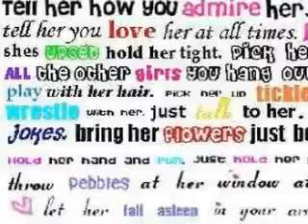Do it like a dude -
Please watch all the way through.--- made by beeniebuts
song by Jessie J